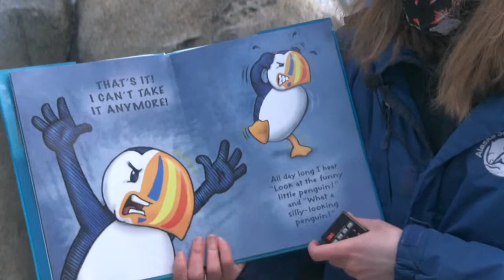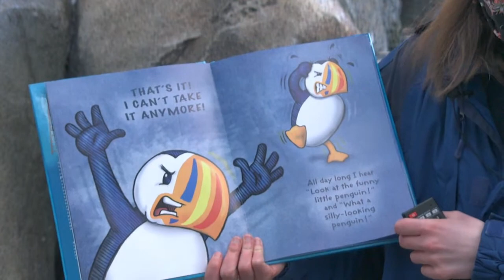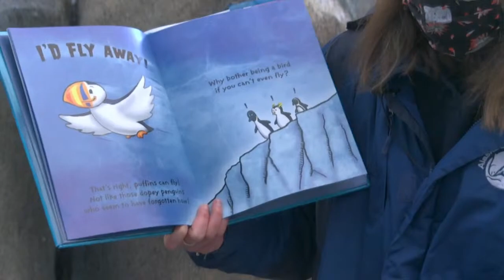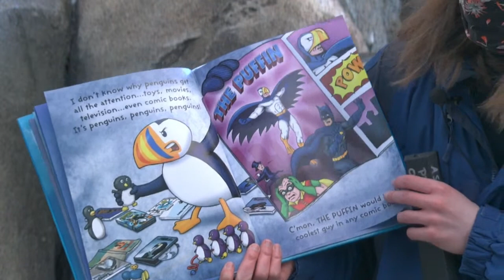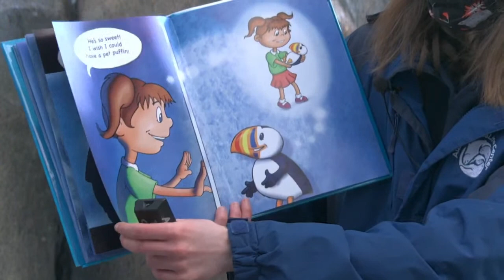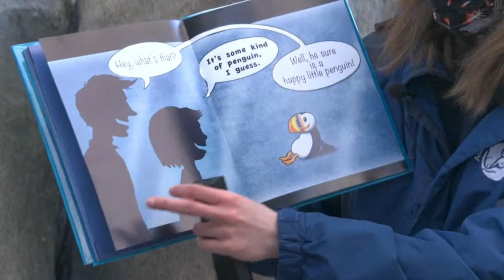Virtual Small-Fry School: Puffins!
Join educators on our first Virtual Small Fry School thanks to a great partnership with AK529! Learn about our favorite wings friends the puffins!!